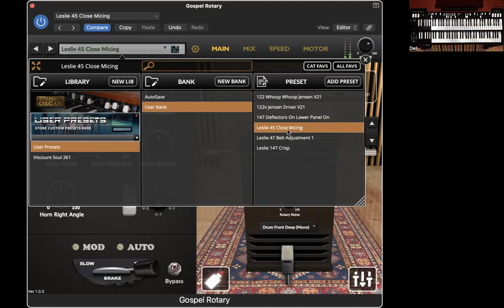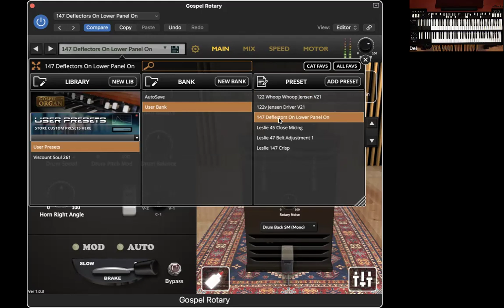Gospel Musicians Rotary And The Viscount Soul 261 Organ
Did Some Presets Tweaks On The Gospel Musicians Rotary Using The Viscount Soul 261 Using the 70s Organ Model with a 58 Chorus Vibrato Line Box Tweak